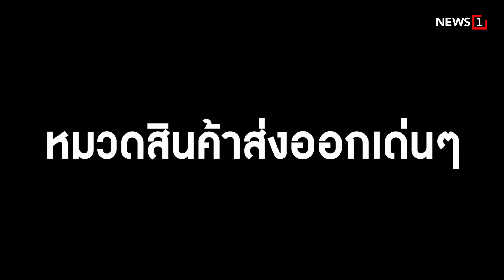จบสวย! “ส่งออก” ฮีโร่ พยุงGDP : [Biz Talk]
ปิดยอดทั้งปี 64 ได้สวย  สำหรับการส่งออกของไทย  หลังจากทำผลงานได้ดีต่อเนื่อง ยอดล่าสุด พ.ย.ขยายตัว 24.7% บวกต่อเนื่องเป็นเดือนที่ 9 มั่นใจทั้งปีโต 16% มูลค่า 2.68 แสนล้านดอลลาร์สหรัฐ สูงสุดรอบ 12 ปี  รอดูยอด ธ.ค.และสรุปส่งออกไทยทั้งปี 64 อีกครั้ง ในเดือนม.ค.ปี 65  /ด้าน กรอ.พาณิชย์  คาดการณ์ส่งออกปี 65 ขยายตัว 3 – 4 % แต่ในแง่มูลค่าจะสูงถึง 9 ล้านล้านบาท มากกว่าปี 64  ที่ทำได้  8.5 ล้านล้านบาท